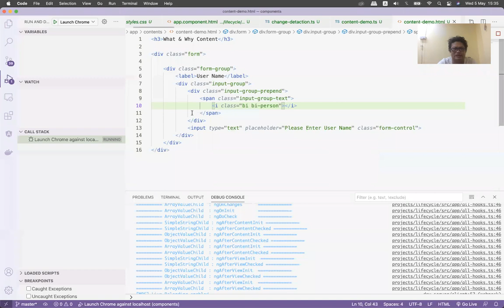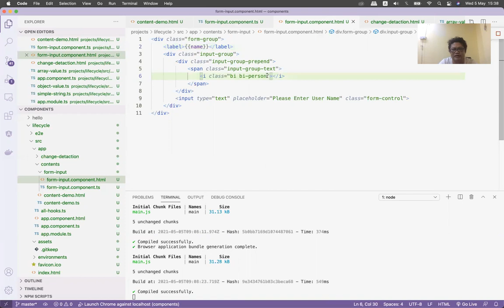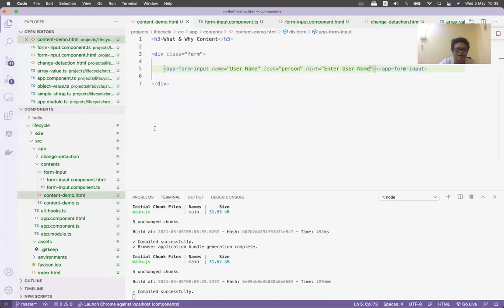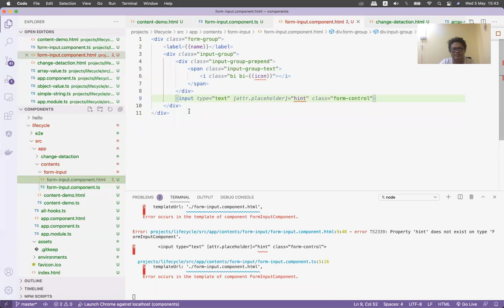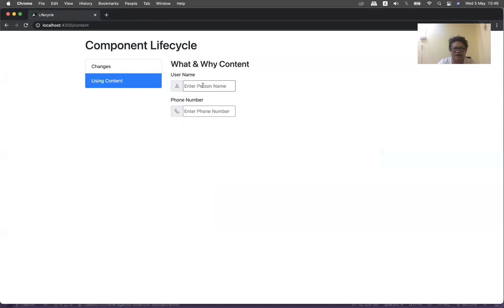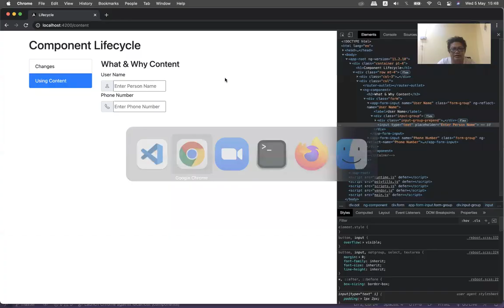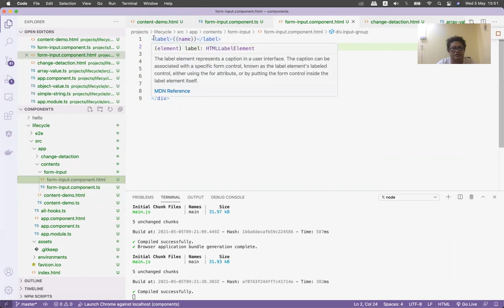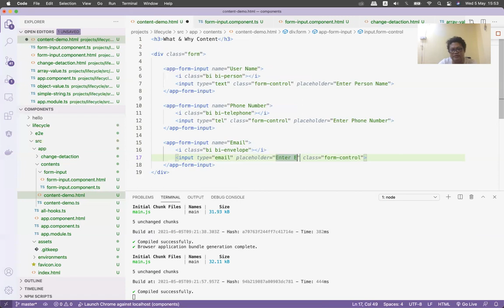ACP29 Contents of a Component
Component Lifecycle တွေဖြစ်ကြတဲ့ After Content Init , After Content Check တွေအကြောင်းမလေ့လာခင် Content ဆိုတာဘာလဲ၊ ဘာကြောင့် Content ကို သုံးကြရတာလဲ၊ ပြီးတော့ ဘယ်လိုသုံးကြသလဲ ဆိုတာကို လေ့လာသွားကြရအောင်။